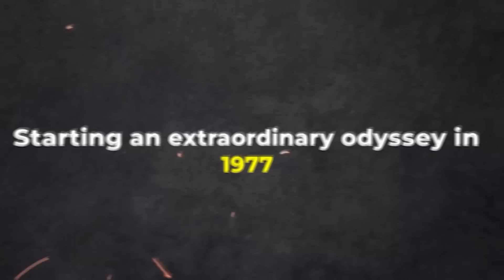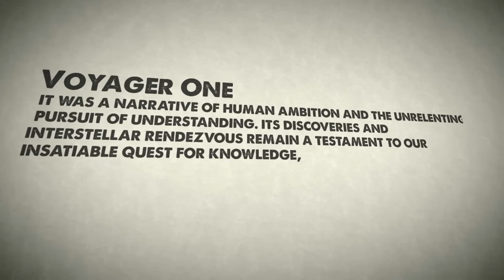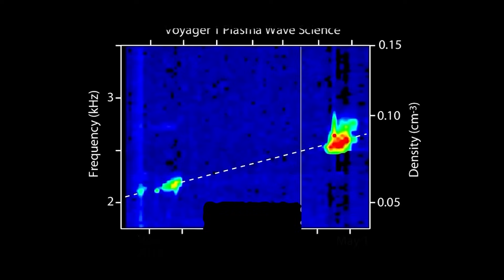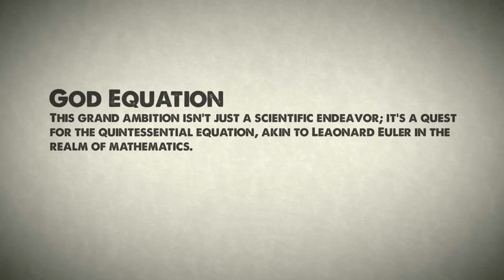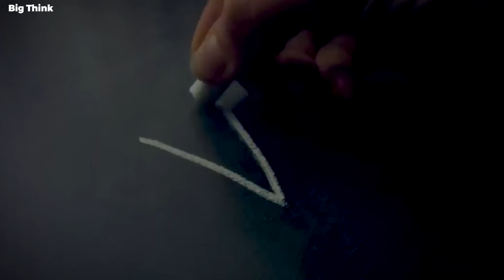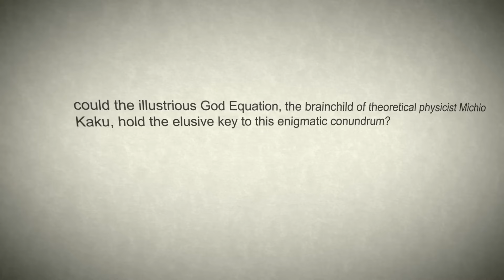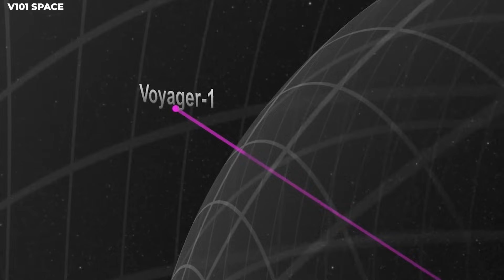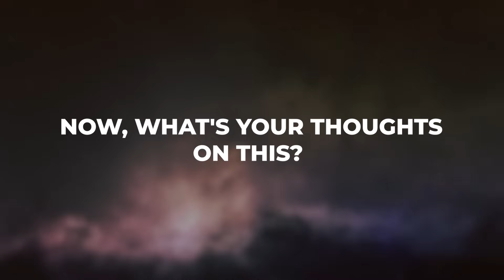Voyager 1 May Have Made Contact With An Unknown Force In Deep Space!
Voyager One, the farthest human-made object from Earth, has sent strange signals that may indicate the presence of a new elemental force. What is the nature of this new force? And How could it be explained by Michio Kaku's God equation? In this video, we'll explore the mysterious new force that Voyager One may have discovered, and how it could change our understanding of the universe